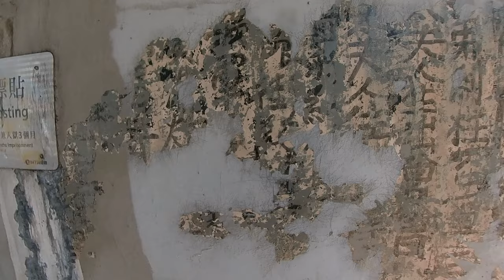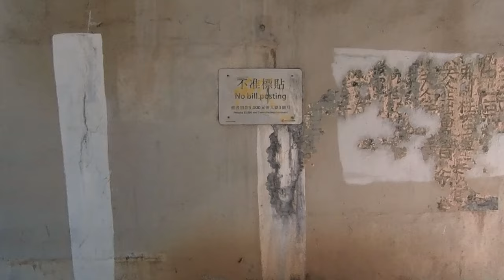界限街橋底重現九龍皇帝曾灶財墨寶,Calligraphy of Tsang Tsou Choi is reproduced under the bridge at Boundary Street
旺角界限街近花墟公園的鐵路橋底近日重現已故「九龍皇帝」曾灶財「墨寶」。康文署昨稱已實地視察，發現牆身有滲水痕迹，不建議加設保護罩。

Recently, the late Emperor of Kowloon Tsang Tsou Choi "Calligraphy" has been reproduced under the railway bridge at Boundary Street, Mong Kok, near Fa Hui Park. The LCSD said yesterday that it had conducted an on-site inspection and found signs of water seepage on the wall. It is not recommended to install a protective cover.